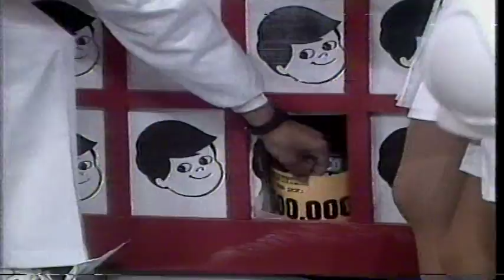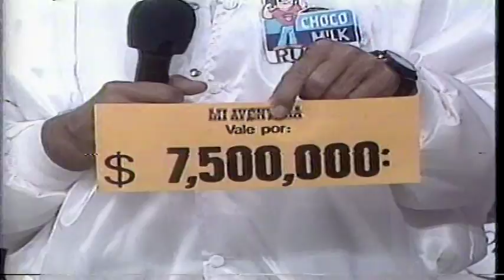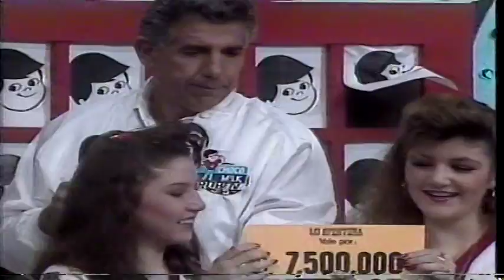MI AVENTURA1988 RUBEN AGUIRRE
PROFESORHIRAFALES, EL CHORI